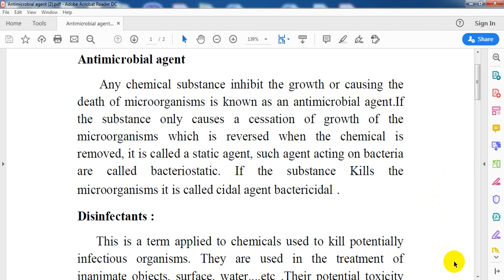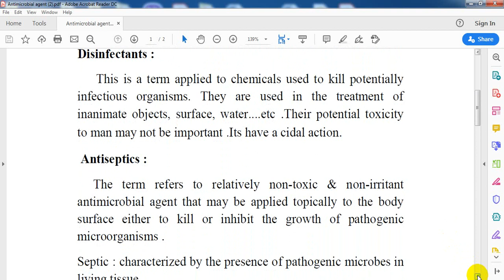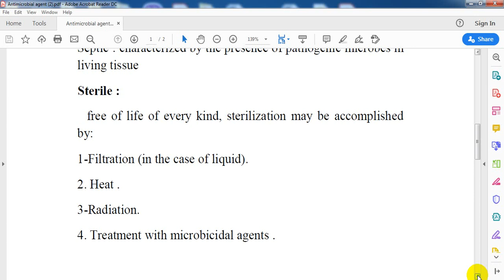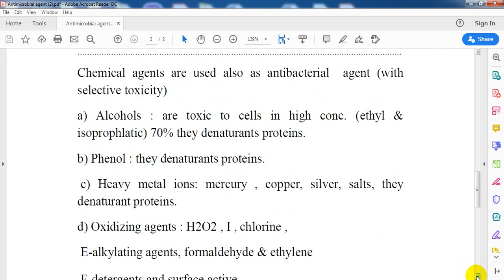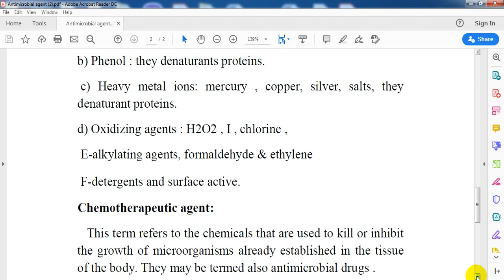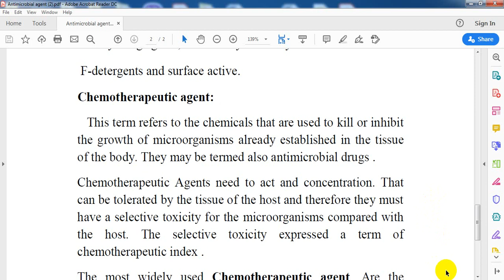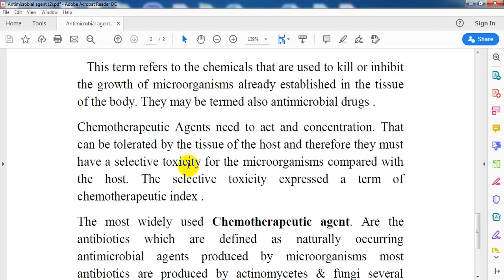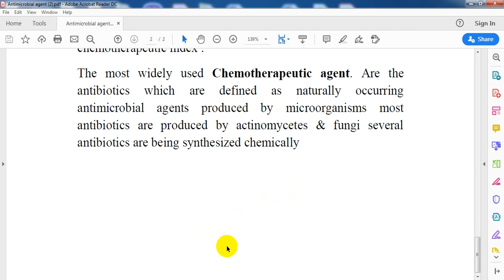احياء مجهرية طبية /المرحلة الثانية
antiinfectant lecture